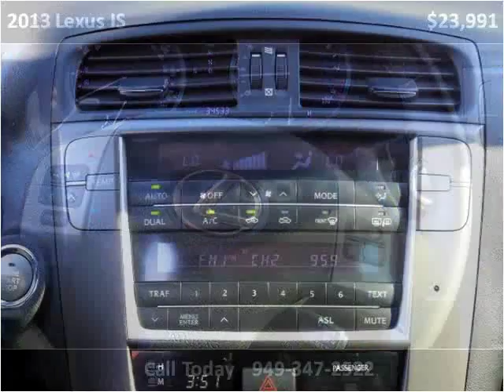2013 Lexus IS Used Cars San Juan Capistrano CA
This 2013 Lexus IS is available from Paradise Automotive Group.